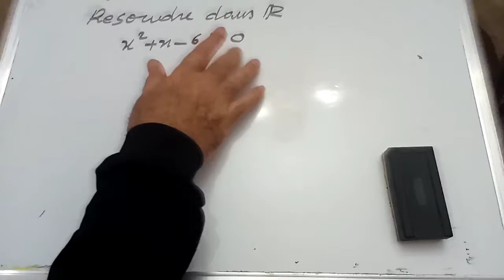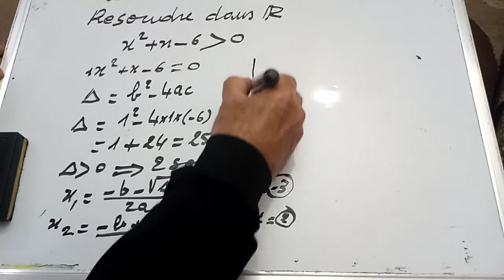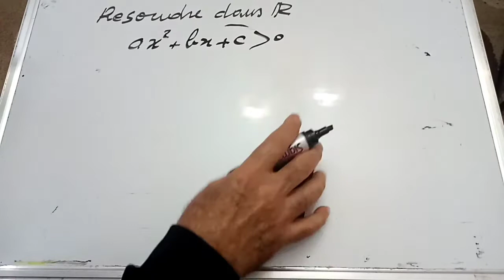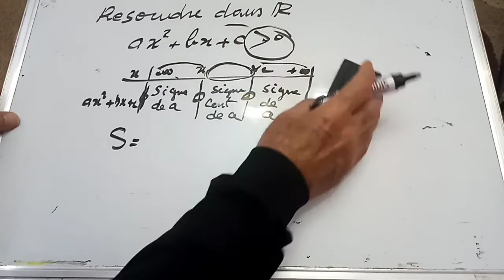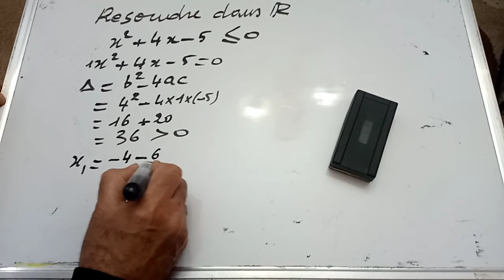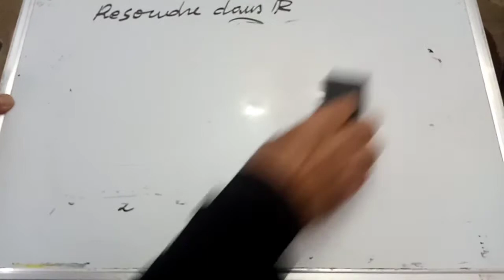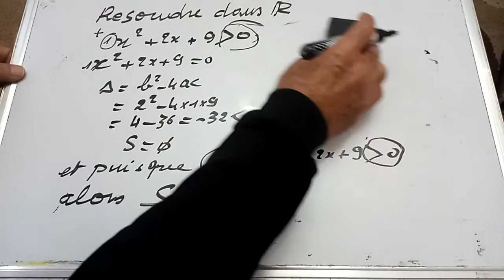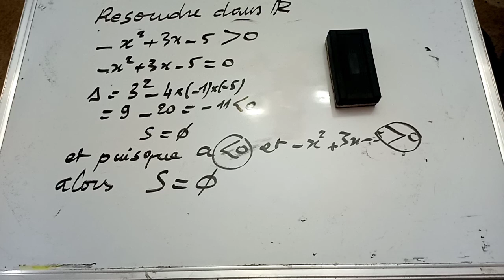TC/inéquations du second degré dans R